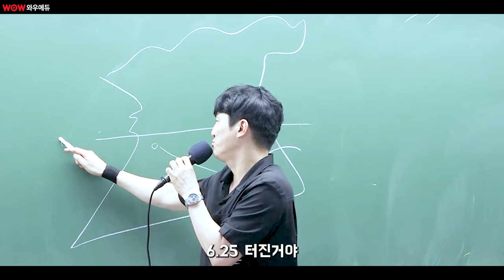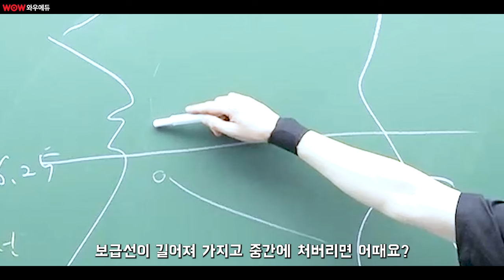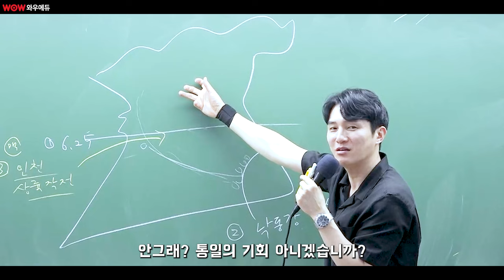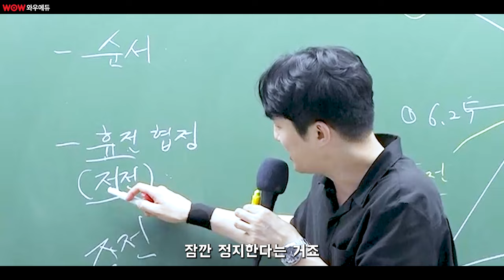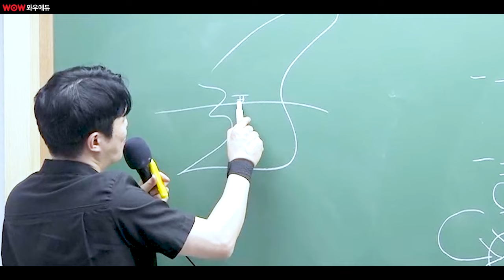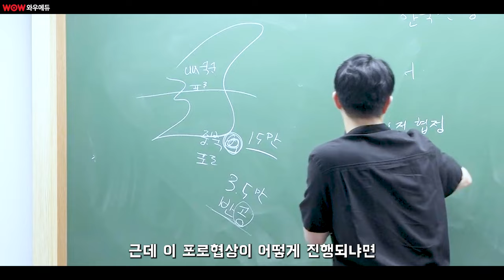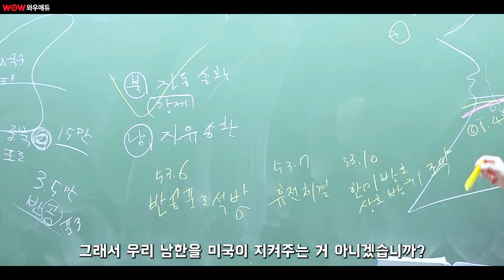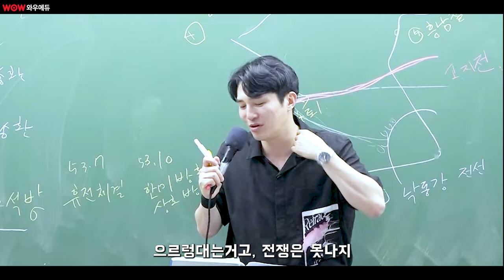공무원한국사 6.25전쟁 10분정리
6.25전쟁하면 뭐다? 순서문제다!
6.25전쟁 순서정리 단 10분컷으로 정리